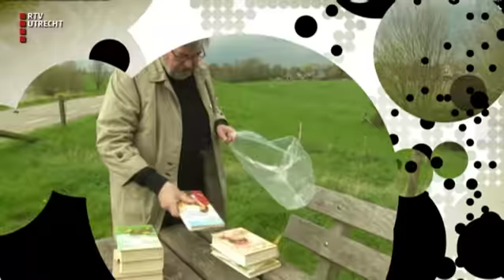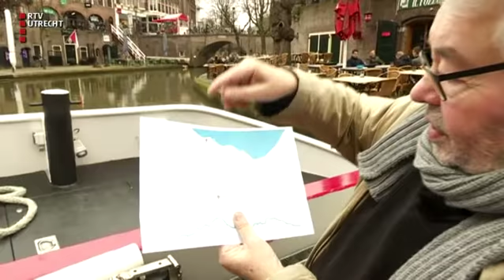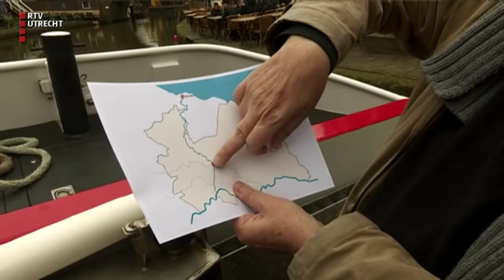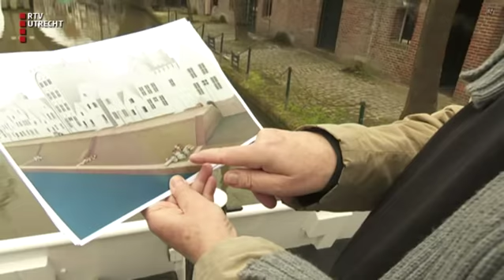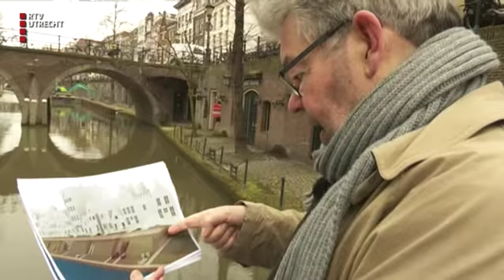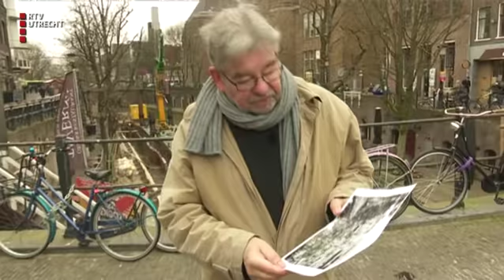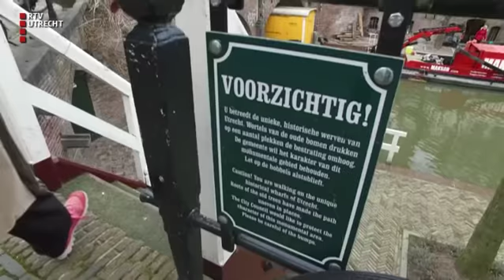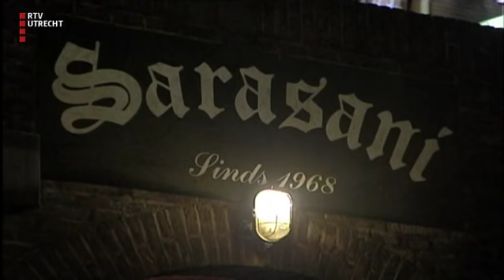Van Rossem Vertelt: Hoe zijn de unieke Utrechtse werfkelders ontstaan?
De Utrechtse werfkelders zijn uniek: nergens in ons land vindt je zo'n lange rij kelders, maar liefst 2 kilometer lang. HH 2016